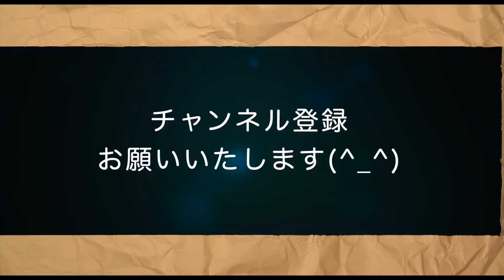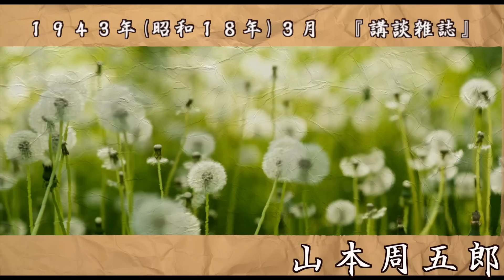【朗読】山本周五郎朗アワー「夏草戦記」 朗読七味春五郎 版元丸竹書房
■拙作「ねじまげ物語の冒険」は、下記からご購入いただけます。

■登場人物
三瀬新九郎……相良隊の尖隊士。
相良官兵衛……小谷隊の副将。
初……野武士に襲われ新九郎に助けられる。
小谷弥兵衛……伊達政宗の侍大将。上杉攻めの為別行動を取る。
吉岡小六……小谷隊の副将。
戸田源七……吉岡隊の隊士。新九郎の友人。
矢内武左衛門……小谷隊士。

■用語集
嶮路……ケンロ・けわしい道。
嶮岨……ケンソ・けわしいこと。けわしい所。
四半刻……シハントキ・３０分
兄事……ケイジ・ある人を兄のように敬って、接すること。
誰何……スイカ・だれか」と人に声をかけて、呼びとめて調べること。
三更……サンコウ・五更の第三。今の午後十一時から午前一時までの間。真夜中。
明け七つ……四時
水髪……ミズガミ・油でなく水だけで結ったり、撫でつけたりした髪。水が乾くとはけ先が乱れるので粋とする風もあった。みずびん。
踪跡……ソウセキ・足あと。あとかた。

0:00　夏草戦記　一
10:03　夏草戦記　二
19:57　夏草戦記　三
30:47　夏草戦記　四
41:07　夏草戦記　五
56:39　夏草戦記　六
1:06:46　夏草戦記　七
1:19:51　夏草戦記　八

　ちなみに、アプリよりも、ブラウザの方が、通信容量や、バッテリー消耗などの負担が小さいそうです。

■吉川英治のAudioBookです。
★鳴門秘帖　読了いたしました。

■画像をお借りしています。